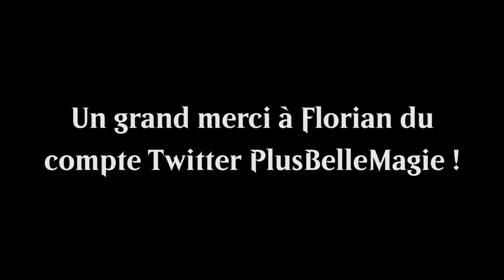BEST OF #37 : Val&PL se font corriger et corrigent un peu quand même !